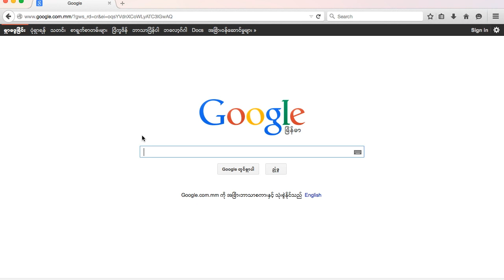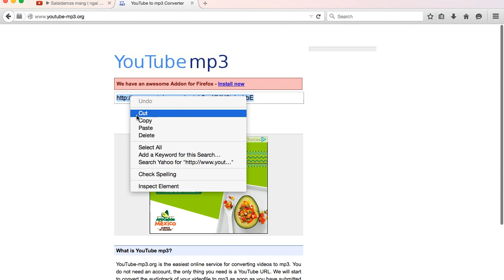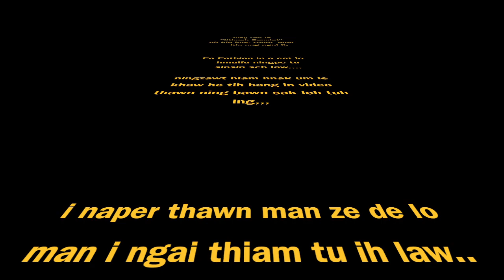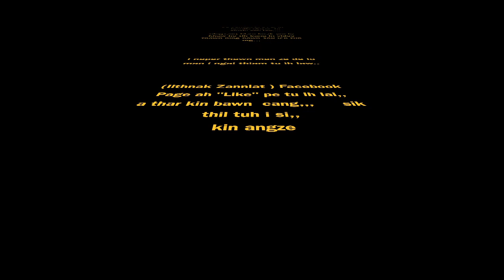Mp3 download dan